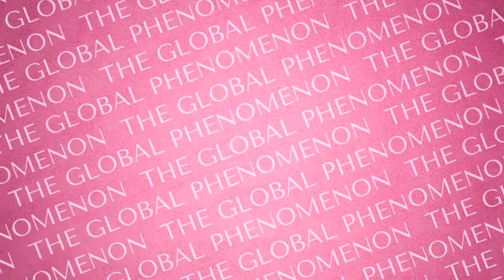#121 Laura Bitoiu | The Global Phenomenon Podcast for Online Coaches with Ina Coveney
The Global Phenomenon Podcast
Episode 121 | Laura Bitoiu

... with your host:
Ina Coveney, Business Coach specializing in Monetizing Small Audiences

🏆 Become a TGP Insider!
My community can become your community! Get clients and collaborators by becoming a TGP Expert! For all the amazing details, visit 👉🏼